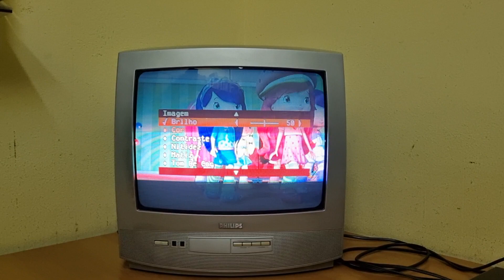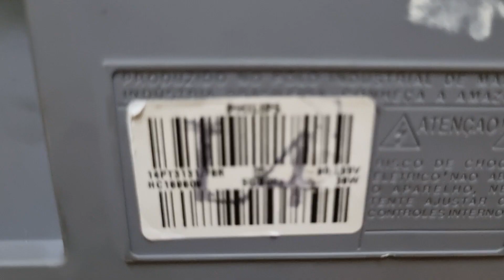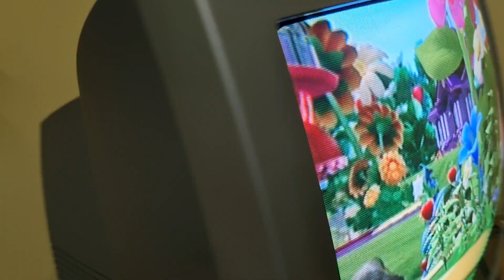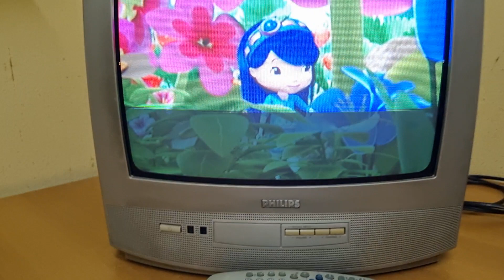Apresentação Basica TV Philips 14pol a venda